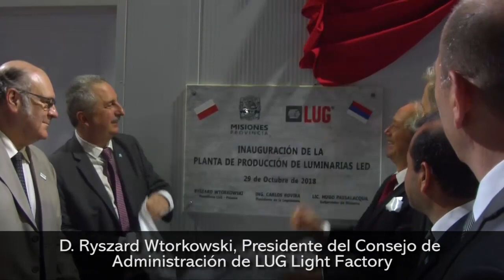D Ryszard Wtorkowski Presidente del Consejo de Administración de LUG Light Factory